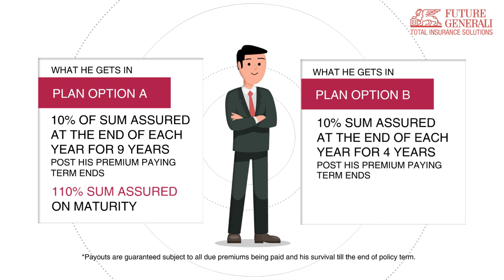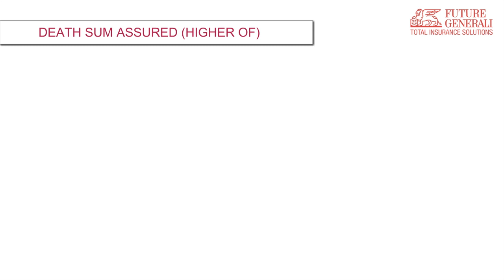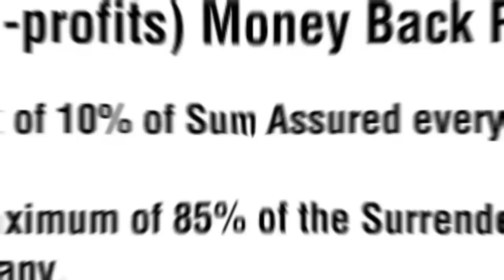Future Generali Assured Money Back Plan | Future Generali India Life Insurance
Presenting, Future Generali Assured Money Back Plan, which ensures that your financial security is guaranteed. The plan offers great flexibility by allowing you to opt between 4 policy terms so that you can choose the one which bests suits your financial needs based on your current age.

So whether it is a planned expenditure to fulfill a milestone, an additional income, retirement planning or even an investable surplus for your business that you are looking for, go ahead and be assured of receiving your money back.